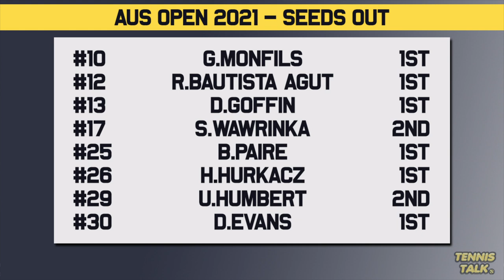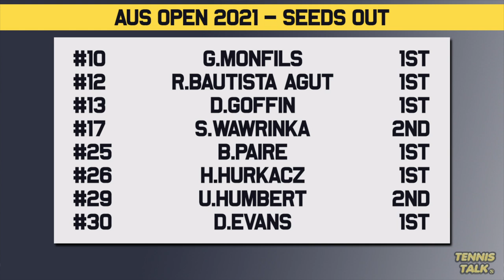Top Seeds UPSET at Australian Open 2021 | Tennis News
Australian Open womens defending champion Sofia Kenin is out of the 2021 event. She joins big names Bianca Andreescu, Petra Kvitova and Gael Monfils to lose in the first and second rounds of the tournament. We have all the latest tennis scores and todays live results from all the ATP and WTA tournaments around the world including Australian Open, French Open, Wimbledon, US Open.

Tennis Talk with Cam Williams is your home for all the ATP and WTA Tours Tennis Breaking News, Draw Previews, Live Tennis Results, Rankings & Scores, Live Streams Play by Play, Match Previews and much more. We cover the largest tournaments throughout the season including the Australian Open, Roland Garros, Wimbledon, US Open and talk about the best players including Novak Djokovic, Serena Williams, Rafael Nadal, Simona Halep, Roger Federer and Naomi Osaka.